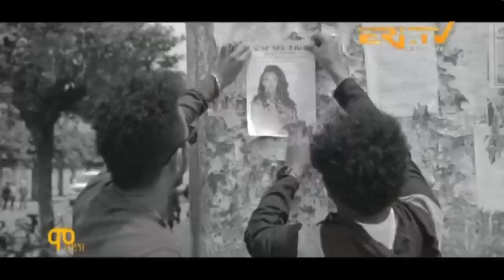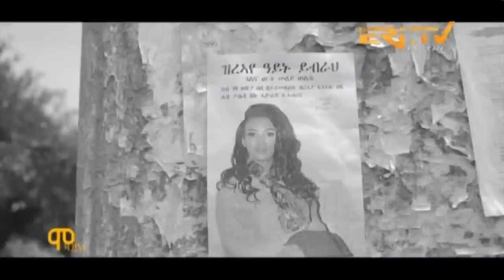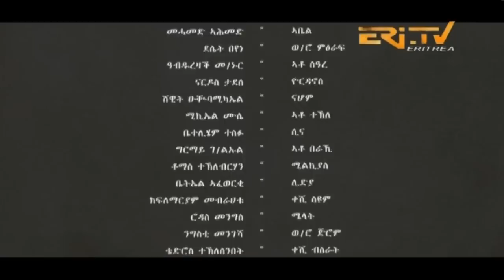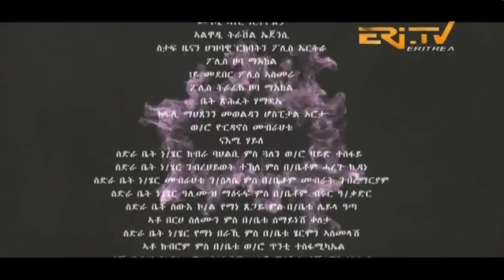ሽምዓ ለይቲ - ክፋል 21 | Eritrean Drama - shimA leyti (part 21) - August 06, 2023 - ERi-TV